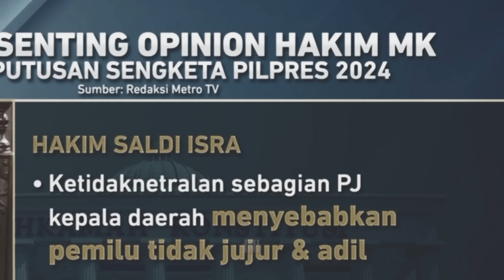ASTAGFIRULLAH, DIKIRA SUDAH SADAR TERNYATA KUBU SEBELAH MASIH MERENCANAKAN INI SETELAH PUTUSAN MK !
prabowo, prabowo gibran, prabowo subianto, gibran, gibran rakabuming raka, megawati, politik, pemilu, pemilu 2024, pilpres, hasil quick count, berita politik terbaru, berita pemilu 2024, Ganjar, Mahfud MD, Anies Baswedan, Cak Imin, Hak Angket,

info pilpres terbaru 2024, info terbaru pilpres hari ini, info hasil pilpres terbaru, info pilpres 2024 hari ini terbaru, info update pilpres 2024 terbaru, info sementara pilpres 2024 terbaru, info pemenang pilpres 2024 terbaru

prabowo gibran

prabowo, prabowo gibran, prabowo subianto, prabowo muda

hak angket, hak angket dpr, hak angket adalah, hak angket terhadap pemilu 2024, hak angket menurut rocky gerung, hak angket ilc, hak angket margarito, hak angket artinya

pilpres 2024, pilpres 2024 terbaru hari ini live, pilpres 2024 terbaru hari ini luar negeri, pilpres 2024 naruto, pilpres 2024 pilih siapa, pilpres 2024 live, pilpres 2024 terbaru mata najwa, pilpres 2024 parody, pilpres 2024 pilih siapa filter, pilpres 2024 diluar negeri